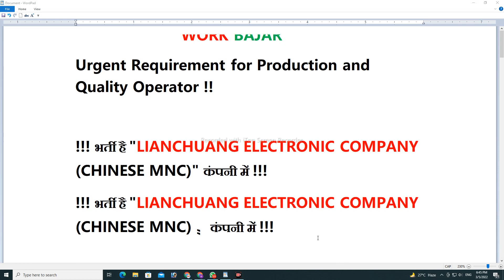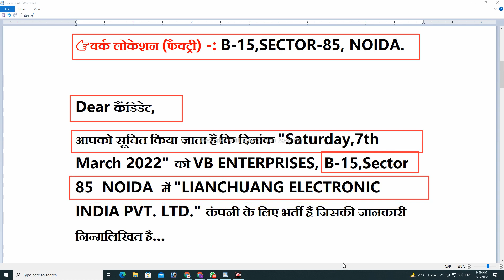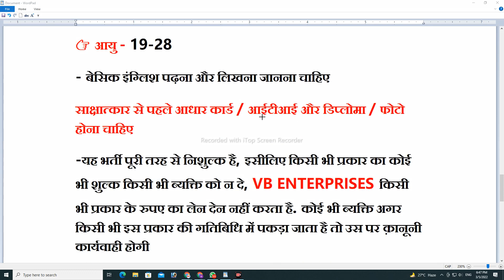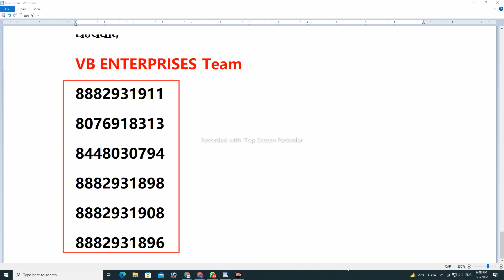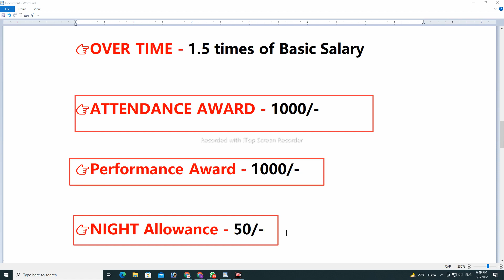mnc company job vacancy 2022 | job in noida for fresher | today job vacancy noida | work bajar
awareness mission
Job searched
ITI campus interview
Job valley
As iti job
QFA Tv
Techway zone
Raj kolhai
Job lagi
Iti daly job update
Job profile
Sahil akhtar